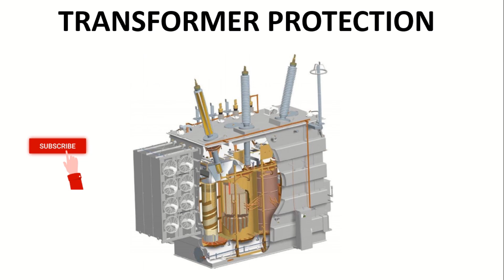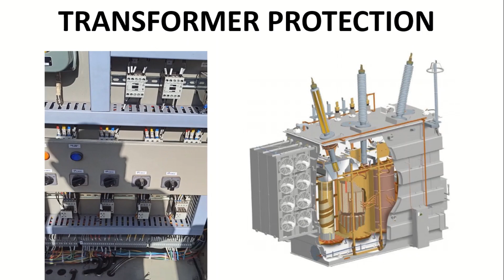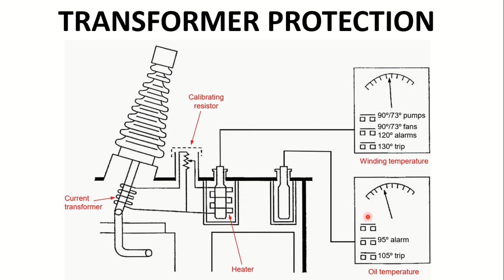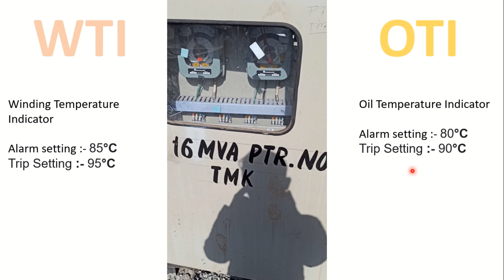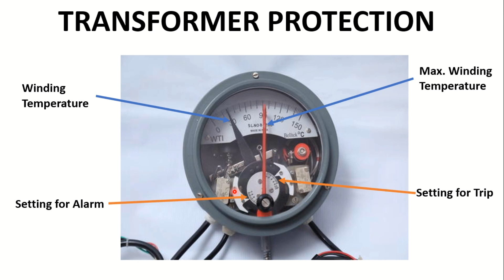OTI and WTI setting | OTI and WTI Working Principle | Transformer WTI and OTI Setting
हैलो दोस्तों , इस वीडियो में आप सीखेंगे की ट्रांसफार्मर के WTI (Winding temperature Indecator ) & OTI (Oil temperature indicator ) कैसे काम करते हैं। WTI & OTI में अलार्म तथा ट्रिप की सेटिंग कैसे करते है।

4. Parts and accessories of Ring Main Unit | Parts of RMU | Ring Main Unit "RMU" Practical Components |
11. All About Current Transformer In Hindi | What Is CT Ratio | What Is Burden In CT |

Thanks🙏